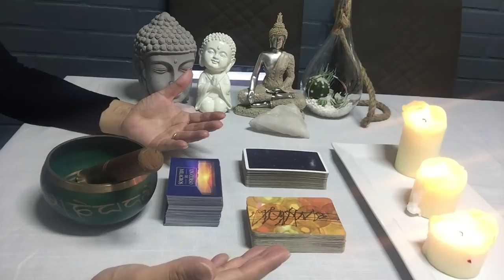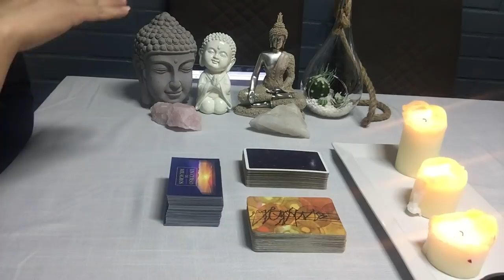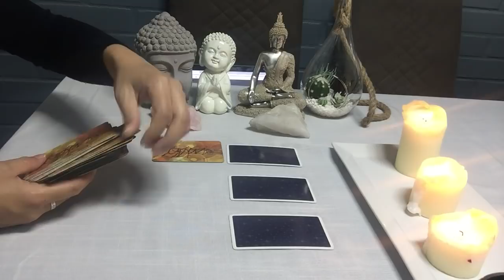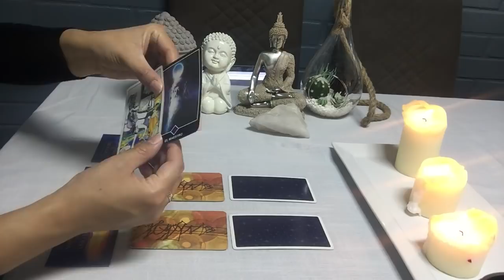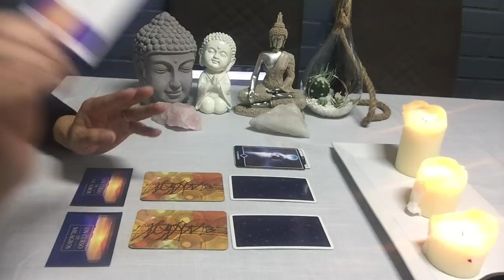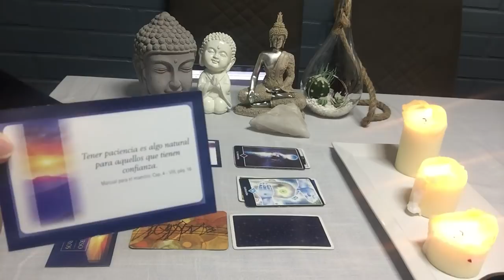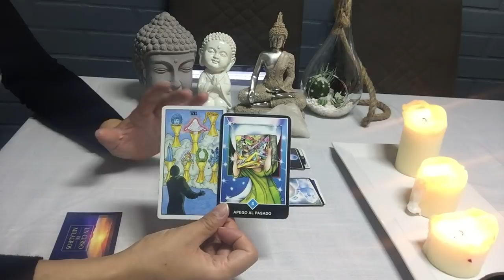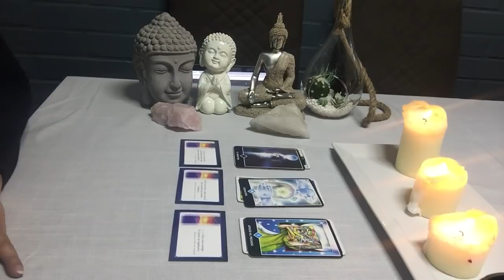TAURO TUS SUEÑOS LOS DEBES SEGUIR SIN BAJAR TUS BRAZOS, LA ANTE SALA SERÁ LA BASE DE TODO.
*NO REALIZO LECTURAS PERSONALIZADAS HASTA NUEVO AVISO*